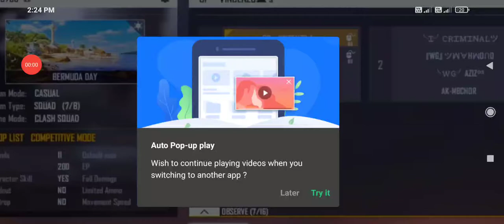B2k and vincenzo VS Pro subscribers challenge ☺️|| FREE FIRE || JASWANTH TELUGU GAMING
👉Live timings ⏱️:- 6 PM💥